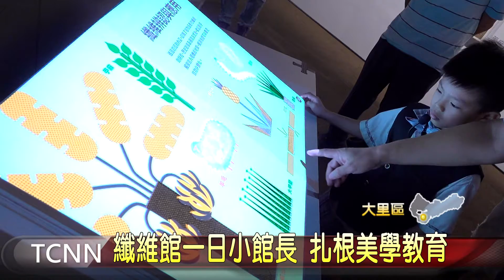大台中新聞 纖維館一日小館長 扎根美學教育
台中纖維工藝博物館自去年開館以來，已經吸引超過四十萬人次造訪參觀，為進一步扎根美學教育，纖維館這天邀請鄰近的大元國小小朋友沈子桓、賴菫妍擔任一日小館長，兩位小朋友穿上可愛的特製小館長服飾，實地體驗迎賓招待、展覽資訊介紹、民眾諮詢等服務內容，而小館長媲美專業水準的表現，讓參觀民眾是舉起大拇指說讚。。「以上新聞由top NEWS APP收看」